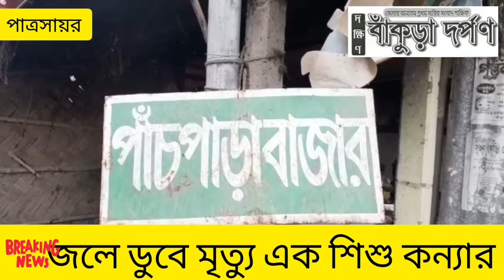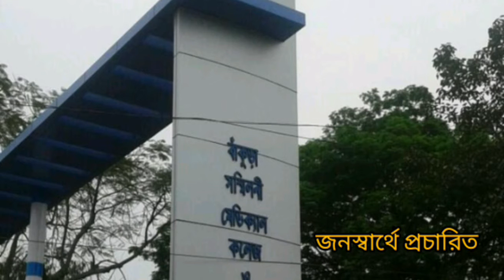জলে ডুবে শিশুর মৃত্যু